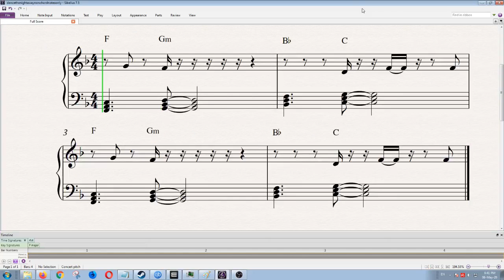Twice - Dance The Night Away - main hook, non-chord notes only